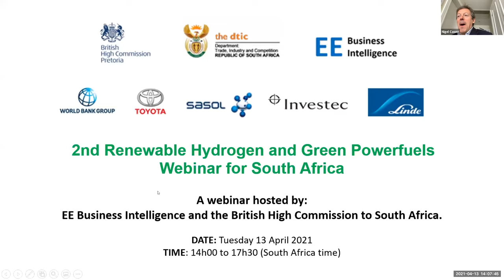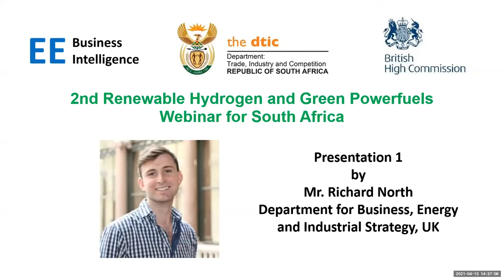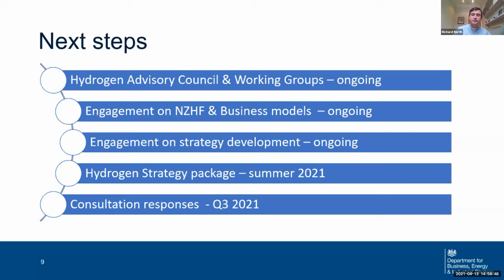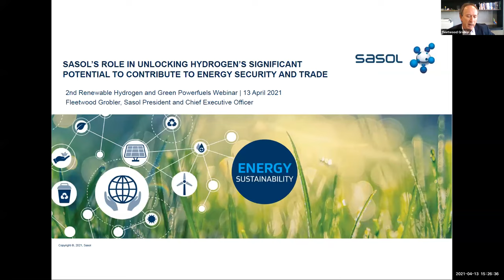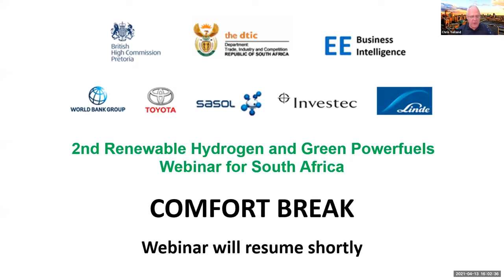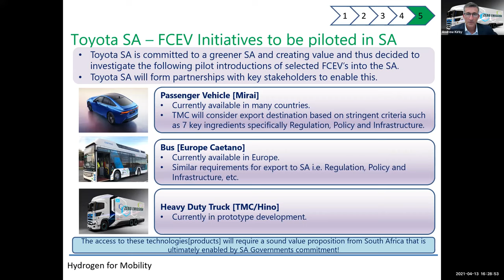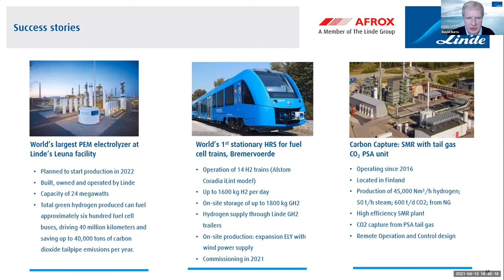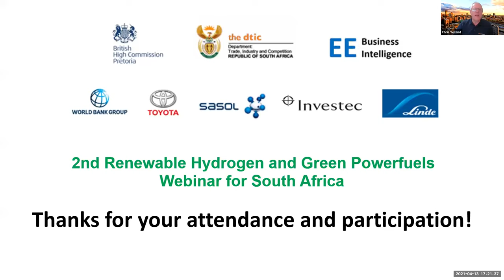2nd Renewable Hydrogen and Green Powerfuels Webinar for South Africa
A webinar hosted by EE Business Intelligence and the British High Commission to South Africa.

The British High Commissioner to South Africa, Hon. Nigel Casey, will open the webinar and introduce the South African Minister of Trade, Industry & Competition, Hon. Ebrahim Patel, who will make the opening keynote address. This will then be followed by high-level presentations from the British Government, World Bank, Sasol, Toyota South Africa, Linde and Investec Bank.

The webinar will explore the policies, business case, technologies and opportunities for South Africa by renewable hydrogen and green powerfuels, in the transportation, chemicals, cement, iron and steel sectors in South Africa.